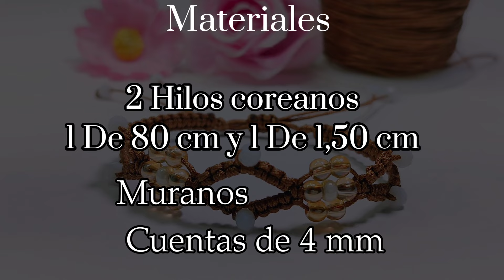Pulsera de flores con ojales estilo árabe T-u-t-o-r-i-a-l DIY